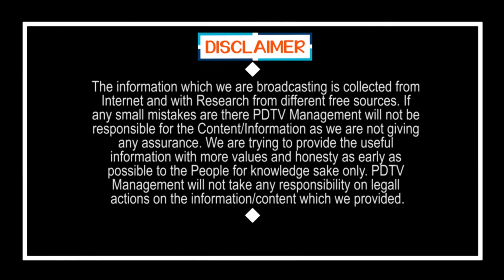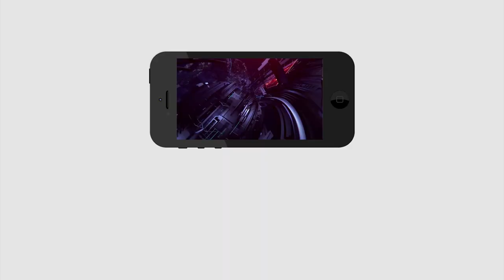AP Former Minister Ready to Jump YSRCP | మాజీ మంత్రులకు జ్ఞానోదయం.. త్వరలో వైసీపీలోకి..?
మాజీ మంత్రులకు జ్ఞానోదయం.. త్వరలో వైసీపీలోకి..? | AP Former Minister Ready to Jump YSRCP | PDTV News